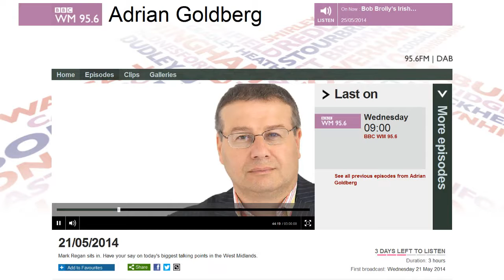21 May 2014: Ray Barry on the CMS's new anti male child support payment fees (BBC Radio WM)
A few days ago on BBC Radio WM (West Midlands) Ray Barry -- leader of Real Fathers 4 Justice, Equal Parenting Alliance, and the J4MB candidate for Wolverhampton South-West at the next general election -- gave his customary excellent contribution to a radio discussion. The subject was some iniquitous anti-male rules being introduced by the Child Maintenance Service ('CMS').
For many years the CMS's predecessor - the unlamented Child Support Agency ('CSA') - was recognised as a bloated inefficient and ineffective organisation. In 2012 the CSA was replaced by the CMS. The government is slimming down the organisation, and seeking to persuade ex-partners to come to independent financial arrangements. In its customary anti-male fashion, however, it's just given a trump card to women.
Later this year, newly separated parents will  have a choice to make. They can either make independent financial arrangements, or pay through CMS. If they take the latter option, they'll be required to make a financial contribution to the CMS, all part of reducing the taxpayers' contribution to the CMS. People will be given six months to decide which route they wish to take, and the first batch of letters has just gone out to the men and women involved. Over the next 3 years, people already paying under the old CSA scheme will have to make the same choice -- make private arrangement between themselves, or pay through CMS.
So far, so good, but as we might expect with anything emanating from a publicly-run body, there's a sting in the tail for men. If the non-paying parent (almost always a woman) decides to continue using the CMS services, the parent will pay a £20 registration fee (victims of domestic violence will be spared this charge), and 4% of the payments made by the paying parent will be taken by the CMS. A woman from Gingerbread protested about these costs on the TV news soon after this became public knowledge.
In stark contrast, nobody was on TV news protesting about what the paying parent (almost always a man) would be paying, namely an additional sum of 20% - FIVE times the sum paid by the non-paying parent - which would be taken by the CMS. This differential treatment of men and women clearly raises some issues, and Ray Barry explored them well in the time he had available, less than five minutes.